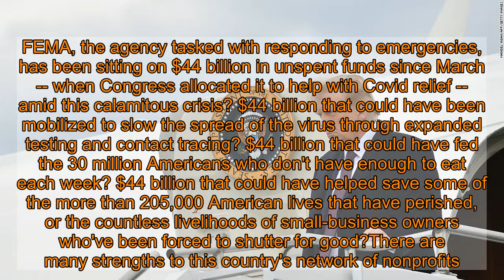Opinion: Sean Penn and José Andrés: President Trump, embrace your duty as a 'wartime president'